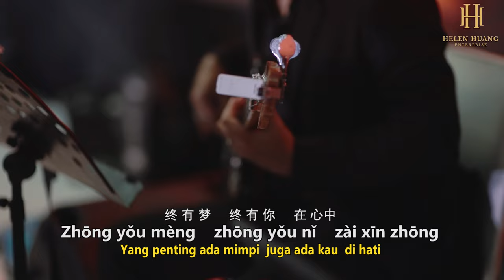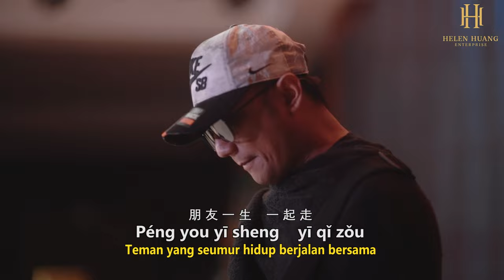Peng You 朋友 REMIX !! Helen Huang LIVE - Lagu Mandarin Lirik Terjemahan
Teruntuk para teman & sahabatku
lagu ini untuk kalian ♥️

Lirik & Terjemahan

Peng You
朋 友
Teman

这 些 年    一 个 人
Zhè xiē nián    yī gè rén
Beberapa tahun ini seorang diri

风 也 过    雨 也 走
Fēng yě guo    yǔ yě zǒu
Angin juga lewati   hujan telah lalui

有 过 泪    有 过 错
Yǒu guo lèi    yǒu guò cuò
Ada air mata  ada juga kesalahan

还 记 得 坚 持 甚 麽
Hái jì de jiān chí shèn me
Masih ingat dulu bersikeras tentang apa

真 爱 过    才 会 懂
Zhēn ài guò    cái huì dǒng
pernah mencintai baru dapat memahami

会 寂 寞    会 回 首
Huì jì mò huì    huí shǒu
Bisa kesepian  bisa menoleh ke belakang

终 有 梦     终 有 你     在 心中
Zhōng yǒu mèng    zhōng yǒu nǐ    zài xīn zhōng
Yang penting ada mimpi  juga ada kau  di hati

朋 友 一 生    一 起 走
Péng you yī sheng    yī qǐ zǒu
Teman yang seumur hidup berjalan bersama

那 些 日 子    不 再 有
Nà xiē rì zi    bú zài yǒu
Hari - hari seperti itu tak ada lagi

一 句 话    一 辈 子
yī jù huà    yī bè izi
satu kata, seumur hidup

一生 情    一 杯 酒
yī shēng qíng    yī bēi jiǔ
satu kasih sepanjang hidup, segelas arak

朋 友 不 曾 孤 单 过
Péng you bù céng gū dān guò
Teman tak akan pernah sendirian

一 声 朋 友    你 会 懂
yī shēng péng you    nǐ huì dǒng
teman satu suara, kau akan paham

还 有 伤    还 有 痛
hái yǒu shāng    hái yǒu tòng
kalau masih ada luka, masih ada sakit

还 要 走    还 有 我
hái yào zǒu    hái yǒu wǒ
masih mau jalan,  masih ada aku